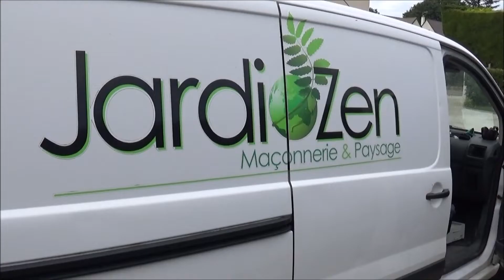terrasse bois composite